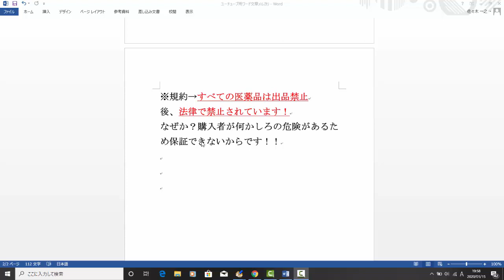【メルカリ】初心者です！病院でもらった漢方薬を出品したいです！「出品禁止の規約に当てはまりますか？」【佐々木一之】